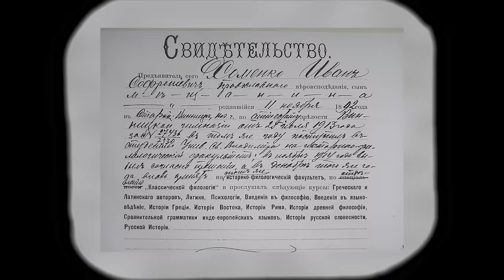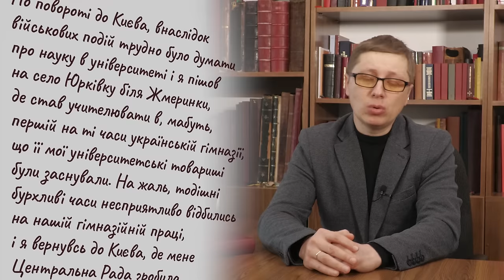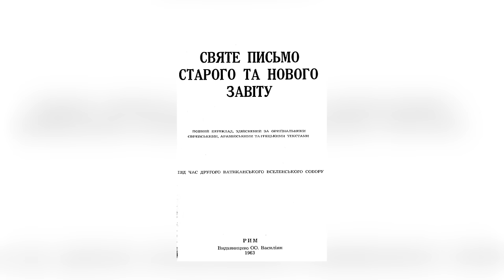Вінничанин, що заново відкрив українцям БІБЛІЮ Маловідомі факти про Отця Івана Хоменка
Володимир Мороз, науковий співробітник Інституту історії Церкви УКУ, в цьому відео розповідає про отця Івана Хоменка  – перекладача Святого Письма українською мовою.

00:00:01 - Історія Української Греко-Католицької Церкви довга, непроста, але дуже цікава. Вона є фундаментом для нашого сьогодення і майбутнього. Це історія жертовного служіння людей, непростих рішень у складні часи. Історія виживання у підпіллі і торжественного відродження до вільного життя. Давайте разом пізнавати цікаві факти із минулого УГКЦ, знайомитися з людьми, які ревно служили Богові та ближнім. Відкриваємо невідомі сторінки минулого разом у рубриці «Історії з історії УГКЦ» на «Живому Телебаченні».

Поширюйте відео!

Україна молиться!